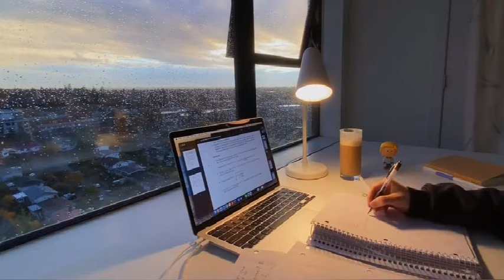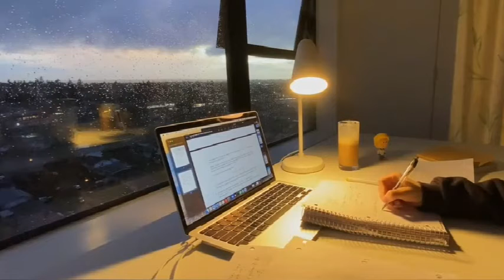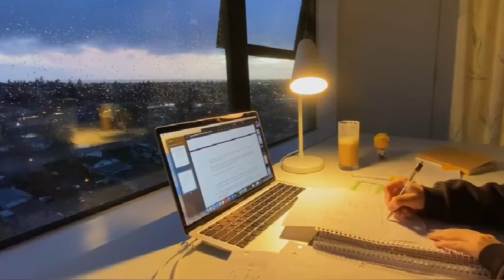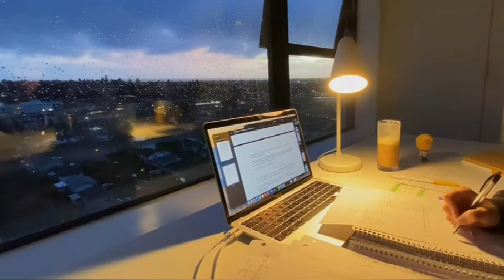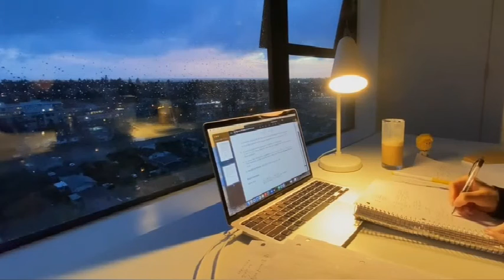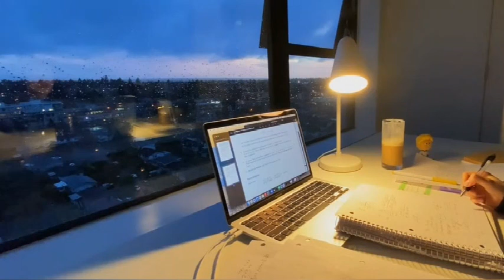【Study with me】40 mins | white noise | real time | focus